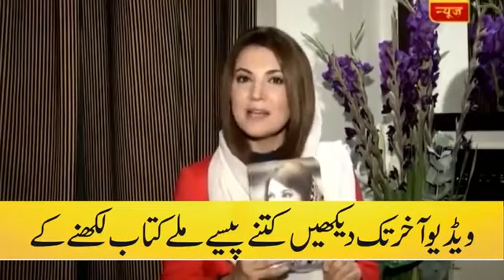Interview of Imran Khan's former wife Rehman Khan letest in india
BTW Reham khan is a liar,,

(Plz like my channel for more intresting videos)